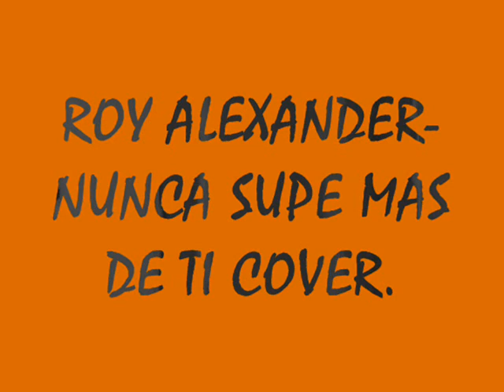ROY ALEXANDER-NUNCA SUPE MAS DE TI COVER..wmv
PRECIOSA CANCION DE LOS 80'S
1RA Y 2DA VOZ: ROY ALEXANDER. COVER.